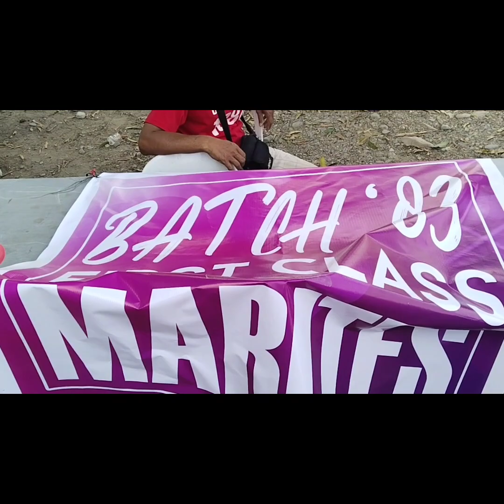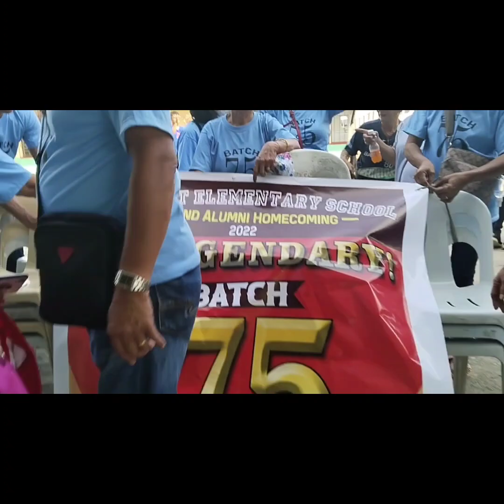3rd Grand alumni babasit elementary school batch 85